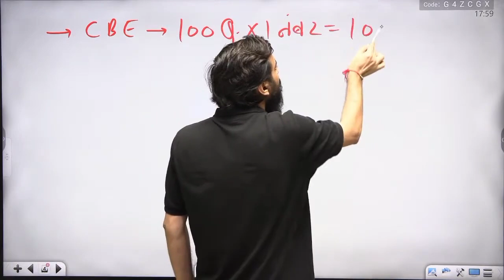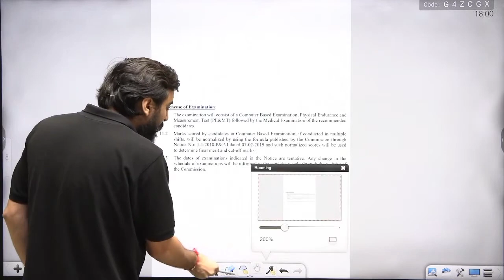Delhi Police Constable Vacancy 2023 | Delhi Police Syllabus & Exam Pattern | इस बार क्या हुआ बदलाव?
दिल्ली पुलिस कांस्टेबल 2023 | 7547 पद नयी भर्ती | SYLLABUS & EXAM पैटर्न | इस बार क्या हुआ बदलाव ?

👩‍💻📢 Top Playlist for Examपुर Aspirants 📌

📢 Our Courses📚:-

📢 𝐎𝐮𝐫 Books📚:-